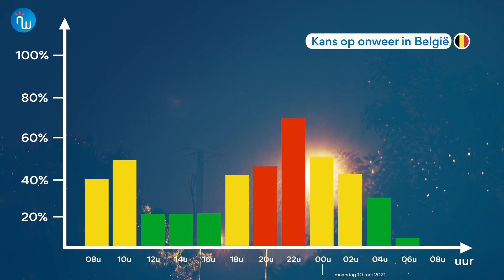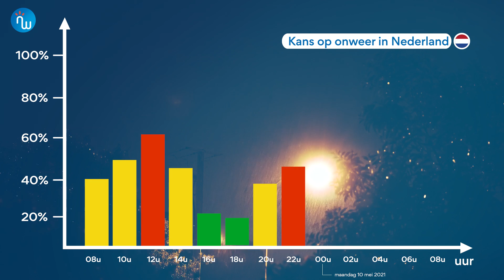Weersverwachting weekend Moederdag + onweerskansen 08/05/21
In het weekend van 8 mei 2021 wordt er subtropische lucht naar de Benelux gestuwd. Vooraleer het zover is moet de Benelux rekening houden met een regenzone op zaterdag 8 mei 2021. Op veel plaatsen gaat het licht regenen en blijven de maxima ondermaats. Op zondag 9 mei 2021 wordt er warme lucht naar onze omgeving gestuwd en veert het kwik op tot een zomerse 25°C. De kansen op onweer tijdens Moederdag 2021 stijgen in de loop van de namiddag en avond. Lokaal zijn de onweersbuien fel met hagel en windstoten. Volg de laatste weersverwachting via de livestream met Nicolas om 20:00 op 8 mei 2021.